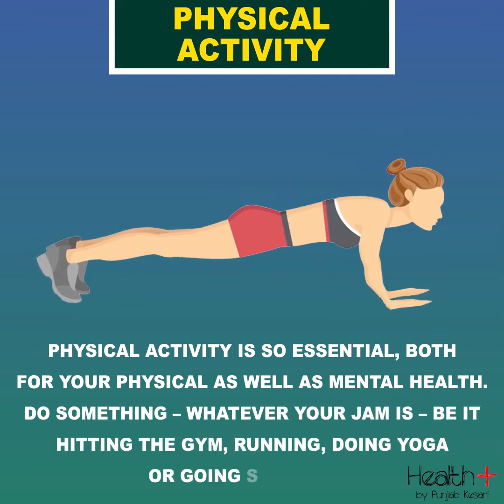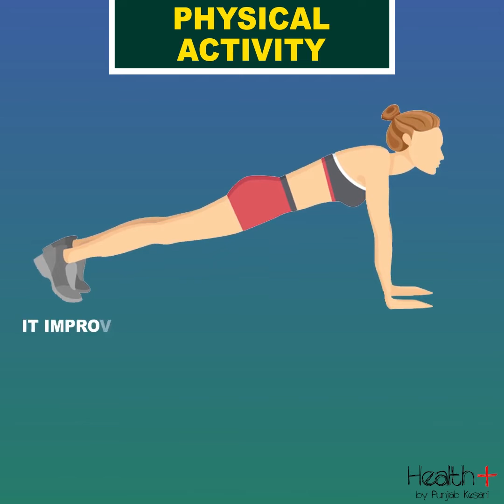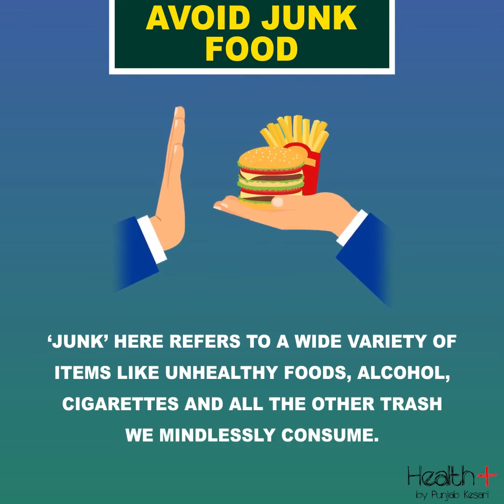5 Simple Rules for Looking Great Without Makeup